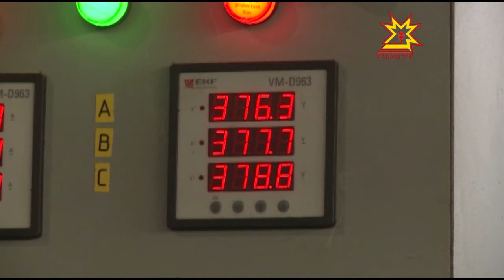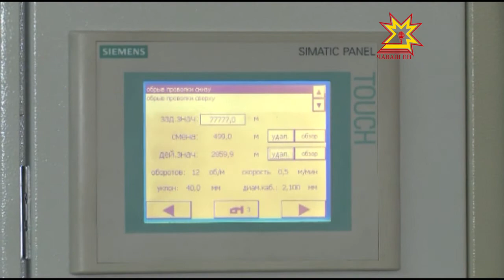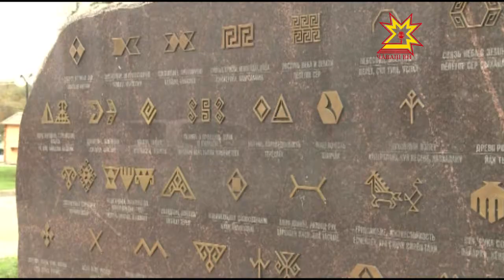Республика 11.10.2016 на чувашском языке. Вечерний выпуск